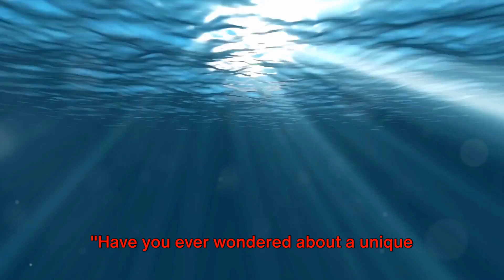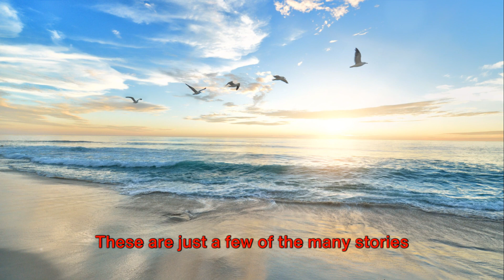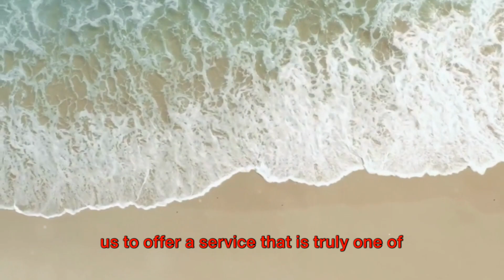Nemocean: A celebration of Life burials at sea final farewell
Presentation of Nemocean's unique burial at Sea in the Balearic Islands @